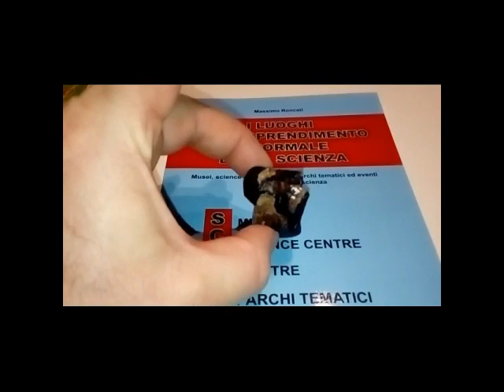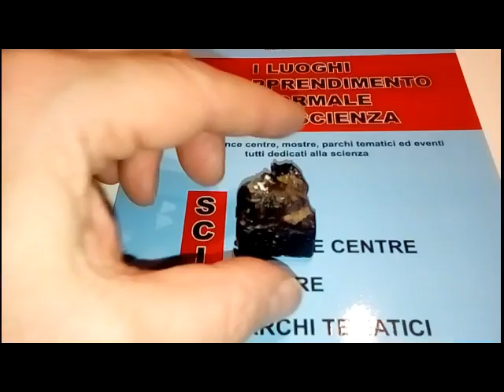Minerali. Una serie di minerali belli da vedere. Minerali e mineralogia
Minerali da vedere. Ecco una serie di minerali belli da vedere